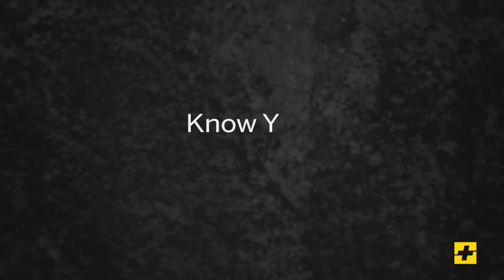Axon Aid: Science of Trauma - Achilles Heel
How and why does trauma effect each of us differently? Dr. Erika Sallee and Dr. Brenda Tillman discuss the importance of knowing your Achilles heel and recognizing your personal triggers.

The Axon Aid Wellness series features stories and science for responders, their families, and communities discussing mental toughness, establishing support systems, and building stronger communities.